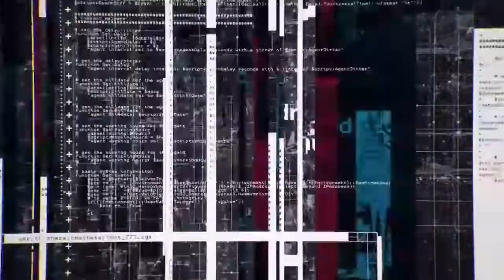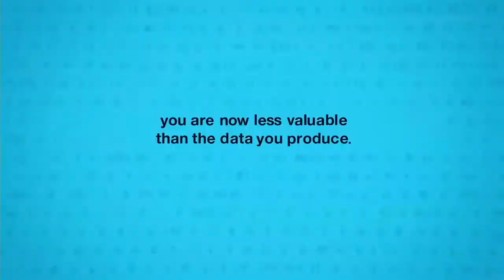LA HUMANIDAD DESCONOCE LA REALIDAD PERO HAY SOLUCIÓN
Mi pueblo muere por falta de conocimiento...porque unos pocos que tienen todo pretenden ocultar los descubrimientos que les señalan como los culpables de toda esta locura gigantesca que ha durado casi 6000 años, ya se va acercando el momento de que lo que ha permanecido oculto se revele! Alberto Canosa a TVE!!! Derecho constitucional! A por ellooos! que son pocos y cobardes!